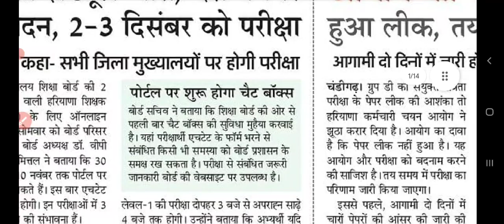HTET भर्ती 2023 हरियाणा